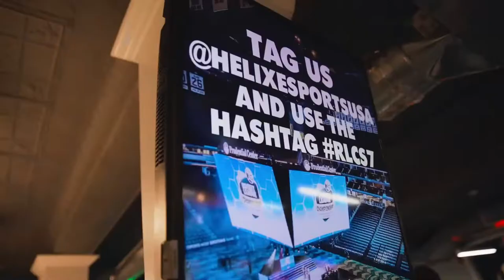Rocket League Semifinals | St. Clair (2) v WVU Potomac State (3)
(2) St. Clair College vs. WVU Potomac State College (3)
NECC Rocket League Spring 2021

Casters:
Hyferia - @hyferia
BassFromThePast - @BassFromThePast

== Timestamps ==